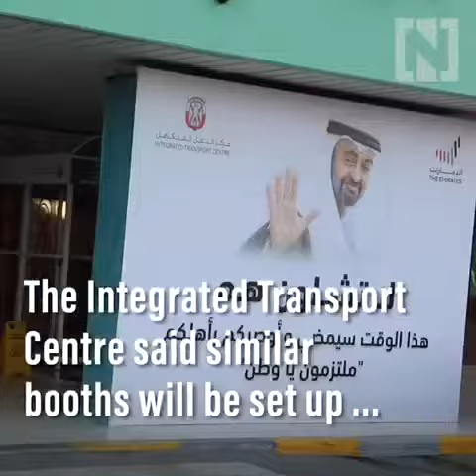Sanitizing Tunnels offer disinfecting passageways for human 00971555554976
Sanitizing Tunnels offer disinfecting passageways for human use, which sprays the person passing inside with high level disinfectant and sanitizer killing 99.999% of viruses, bacteria, mold, fungi, yeast & bacterial spores.
Sanitizing Tunnels can be used before entry to Hospitals, Government Buildings Educational Institutions, Nurseries, as well as commercial and residential sectors in order to prevent any infected people entering the building. The Tunnels use Super Oxidized Water Hypochlorous Acid (HOCI) which is nontoxic & natural, manufactured from natural resources, and is 100% safe for humans even kids, it does not have any alcohol, chemicals or toxic content.